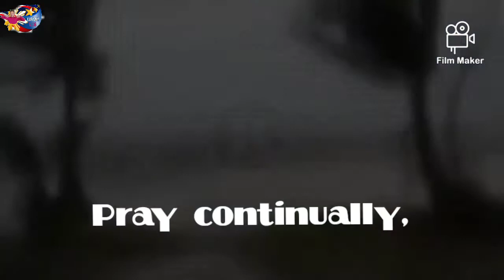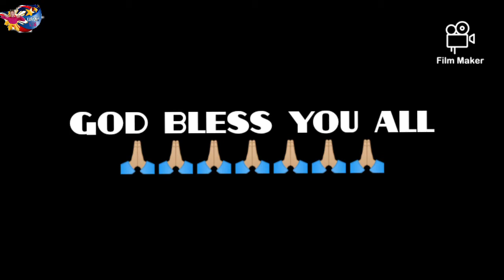SASAKYAN NAANOD NA MY TAO😱😭